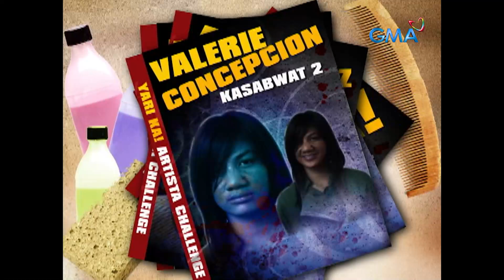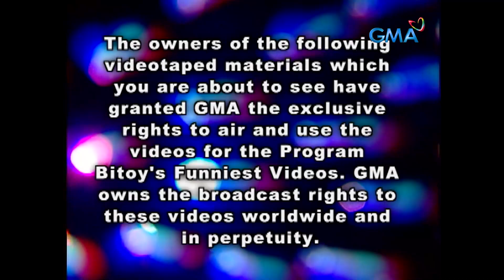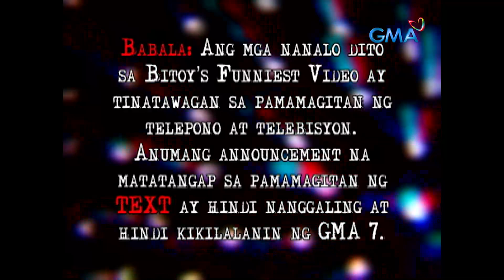Bitoy’s Funniest Videos: ‘Yari Ka’ artista challenge! (Full EP) | Stream Together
Dobleng celebrity, doble rin ang saya! Sino kaya kina Arci Muñoz at Valerie Concepcion ang matagumpay na makakayari sa biktima? At ang bagong kikay sa J4K na si Iwa Moto, nasampolan ng panggo-good time!